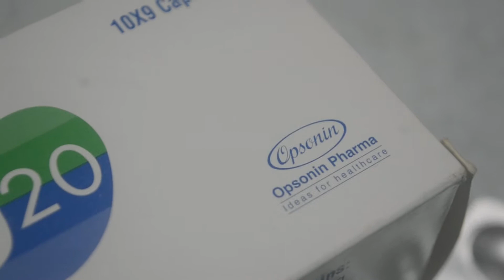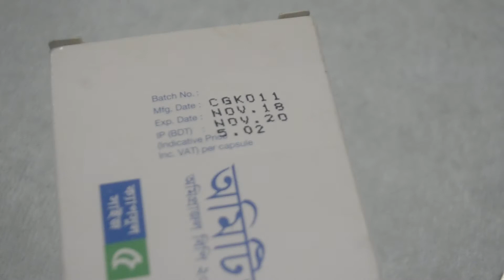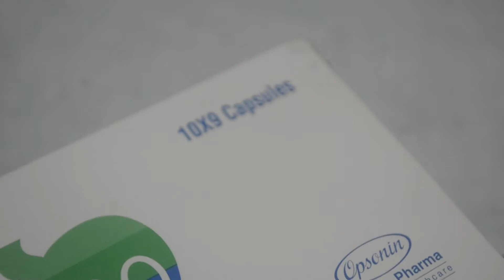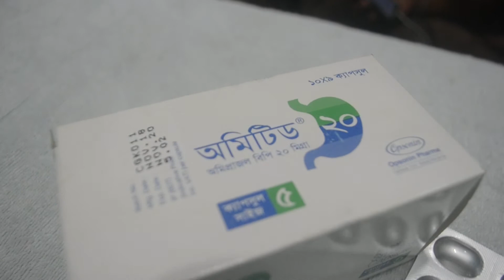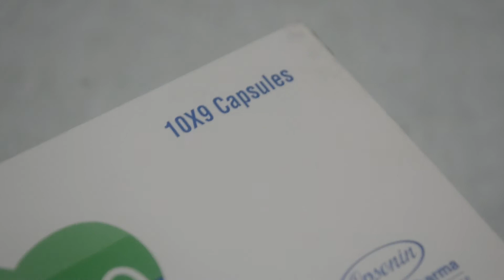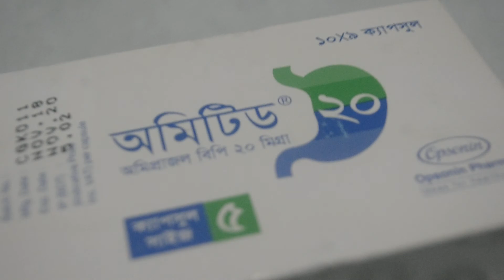গ্যাস্ট্রোফাগিয়েল রিফ্লাক্স ডিজিজ, পেট এবং অন্ত্রের আলসার, অম্বল, পেটে ব্যথা | Ometid 20 | Opsonin.